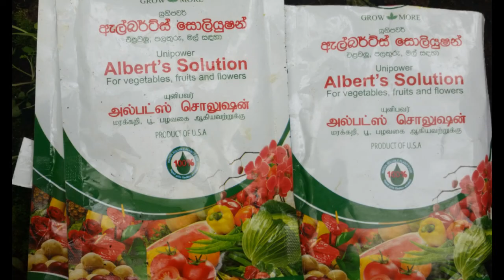පොහොර බාවිතය/නයිමිරිස් වගාව 10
පොහොර දාන විට දිනපතා පොහොර දාන්න ඕන වතුර ප්‍රමානය කලිම් හදාගන්න. මේ විඩියෝ එකෙ ඒ සම්බන්ද විස්තරයක් ඇත..